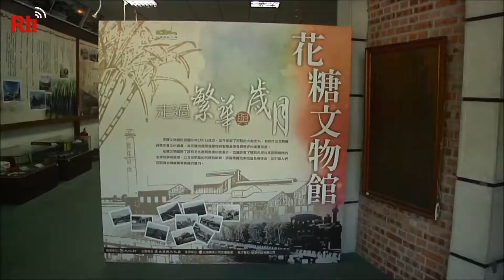【RTI】Vídeo del día – Subvenciones para el turismo doméstico se amplía a los jóvenes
Tras subsidiar el turismo de invierno para personas mayores, la Oficina Nacional de Turismo quiere ampliar el programa a los jóvenes. El organismo público subvenciona el transporte y una habitación de hotel con 2500 NT para Yilan, Hualien, Taitung, Pingtung y Kaohsiung. Cada agencia de viajes puede subvencionar hasta 10 grupos con 30 000 NT cada uno. Ahora esto podría ampliarse a jóvenes de entre 20 y 40 años.